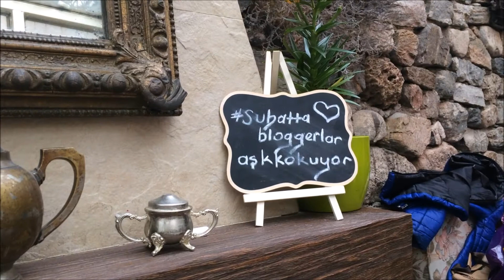BLOGGER ETKİNLİĞİ -- İlknur Şimşek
Ürünleri inceleyip video çekmeyi planlıyorum.
Sitil Ayakkabı Bakımı
Milk Shake,
 Lrouge,
 Kiko, Veronique,
 Vıssmate,
Teymur Telveli